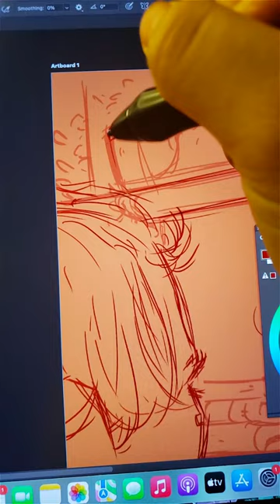AXOLOTL GOUACHE FANTASY ART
decided to do ghost axolotl instead of ghost cats this time bc i can hehe..